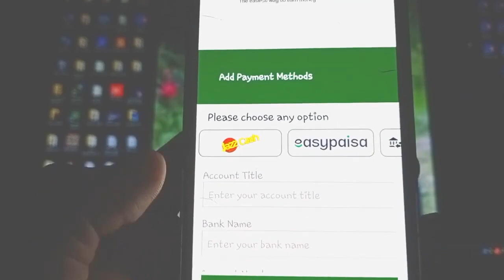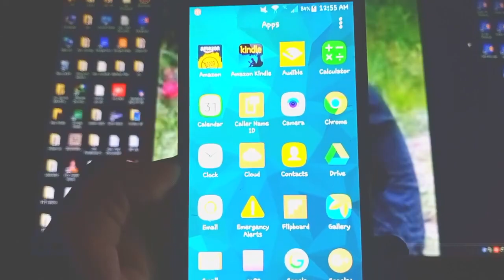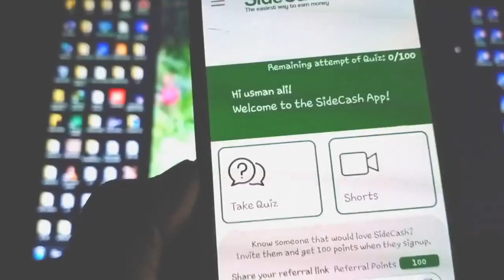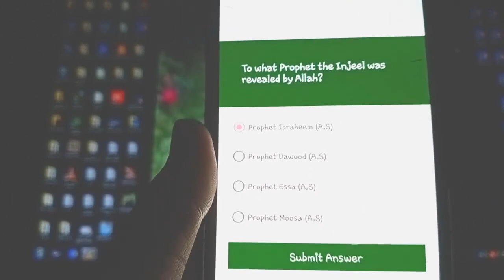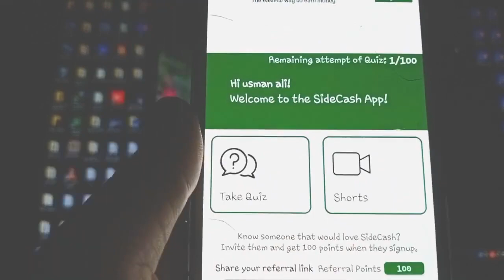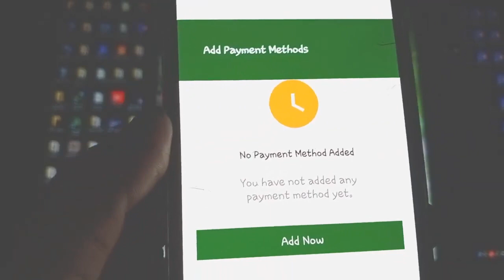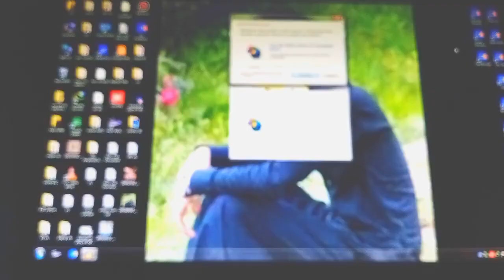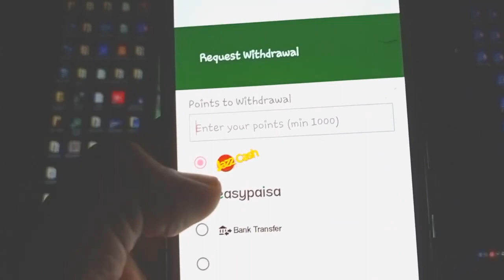New Best Earning App 2024 | Daily Earning App Without Investment | Task & Assignment Earning App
This video is about New Best Earning App 2024 | Daily Earning App Without Investment | Task & Assignment Earning App
Are you searching for tasks and assignments earning app without investment ,look no further! In this video, I'm going to show you a legit method to make money by using the best online earning app without investment

Watch videos and earn money online app can be a best way to make money online. We will also talk about hiretalents easy tasks and surveys and assignments earning website and also about topic hiretalents make money best earning website without investment is real or fake.By this easy task and assignments earning app you can earn money without any investment. In this video, I'll show you step by step how to do work and how to make money from mobile today with a new earning app without investment So if you're looking for a daily earning app without investment and online earning in Pakistan without investment then check out this video!

Queries Solved:-
Task & Assignment Earning App
task earning website without investment
best earning website without investment
earning app
2024 earning app
watch video daily earn money app
online earning
how to earn money in one day without investment
hire talents earn money
hiretalents task earning website without investment
online earning app without investment
best earning application without investment
samina syed
samina syed samina syed new video
samina syed online earning
Content writing
blog writing
Rewrite Content
Data Entry
seo jobs
Real Earning

earning app
earning app in Pakistan withdraw easypaisa
earning game app in Pakist